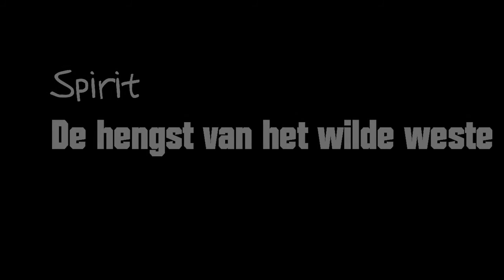Spirit, Lullaby for a princess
En ja op t begin is geen muziek i know.
Hallo! Ja jij daar achter dat scherm!
Ik ben Berta das niet mijn real name!
Mooi intro was dat! :)
Ik ben 11 jaar bijna 12 :D
Ik maak starstable video's sinds... april ofz
ik vind het heel leuk om ze te bewerken hier wat tips :)

Bewerken: Wondershare filmora / svp11
Level: 18
Opnemen: bandicam/fraps
Jaar:11 jaar
Lievelings ras: Ijslander o-o
lievelings ete: Pizza :D
Woont: ergens